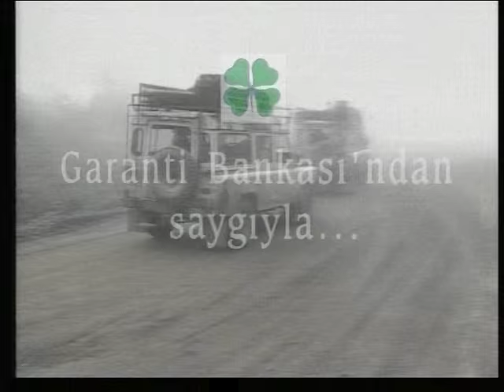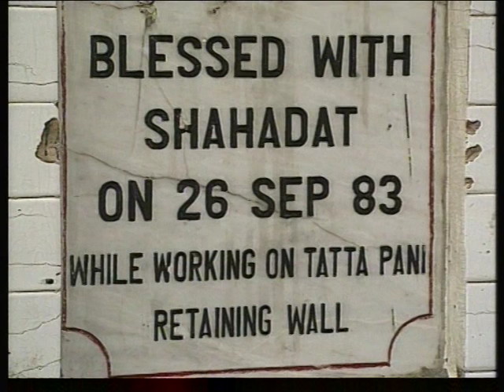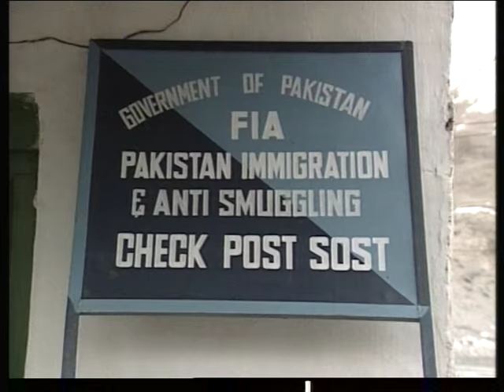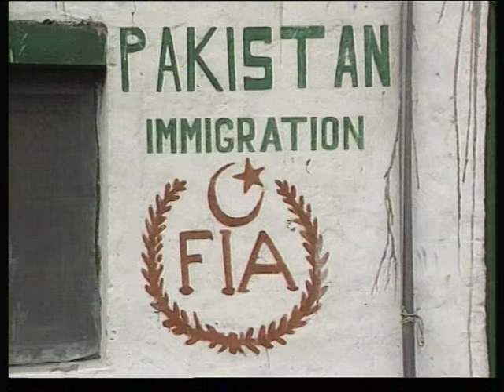İpek Yolu - TURKUAZ Belgeseli 17/24 "Zor Geçit: Huncerap" - PAKİSTAN - 1990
İpek Yolu: İRAN, AFGANİSTAN, PAKİSTAN, HİNDİSTAN, ÇİN, MOĞOLİSTAN - Silk Road
TURKUAZ Belgeseli 1990
24 Bölüm (orj:12)
Rejimleri, iklimleri, dilleri ve inançları farklı 6 Asya ülkesi.
Bir yandan bu farklı kültürleri ve yaşam biçimlerini yansıtan, öte yandan Türkçe konuşan çeşitli toplulukları ve Türk uygarlıklarının izlerini araştıran bir kültür köprüsü: TURKUAZ Belgeseli...
Yönetmen: Güneş Karabuda
Yapımcı: Selçuk İnaç
Yapım sorumlusu: Murat Özsoy
Görüntü yönetmenleri: Şükrü Künüçen, Kemal Öner
Işık: Uğur Kerman
Fotograf: Arif Aşçı
Aktüel ses: Engin Metin
Kurgu yönetmenleri: SAVAŞ GÜVEZNE, HASAN ÖZGEN,
Metin yazarları: ONAT KUTLAR, AKIN YILMAZ,
Proje: HALUK KOÇOĞLU, ARİF AŞÇI
Anlatan: SACİT ONAN
Kurgu: ALİ BASKINCI
Garanti Bankası, Konsept Film, Eskişehir Anadolu Üniversitesi AÖF Televizyon Merkezi (ETV) katkılarıyla...